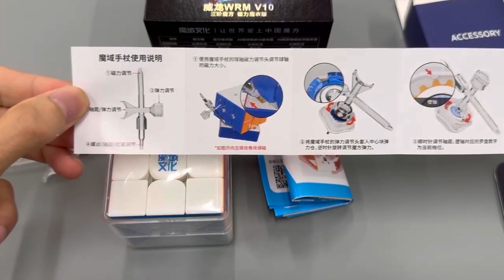This is the new MOYU WRM V10 Magnetic UV Coated, unboxed and ready to go!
We've got something really special for you today! It's the brand new MOYU V10 Magnetic UV Coated, and we've got a unboxing video to show you just how amazing it is!